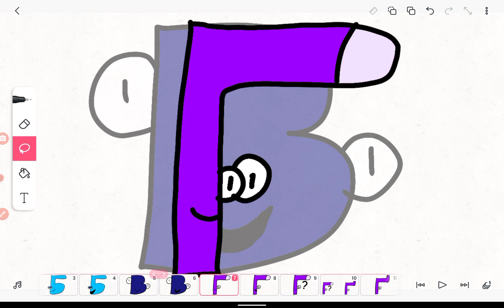Ukrainian alphabet lore (А-Ґ)